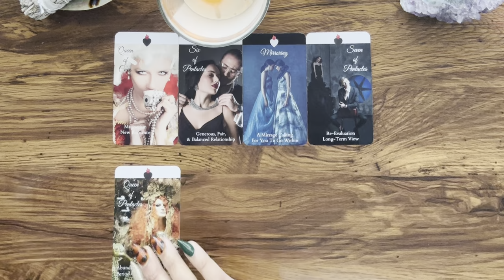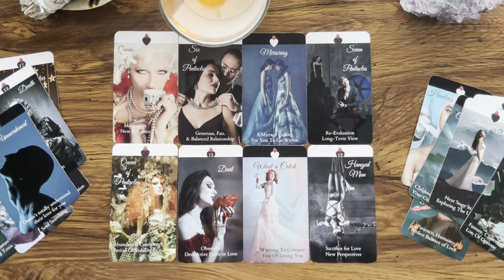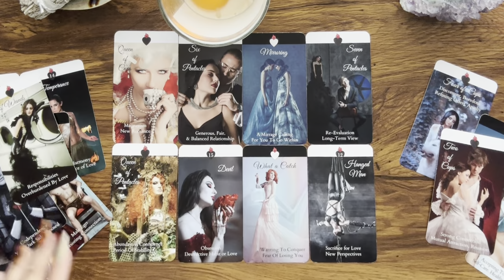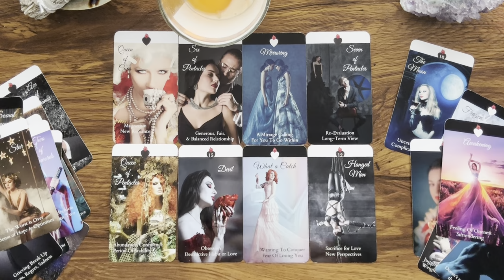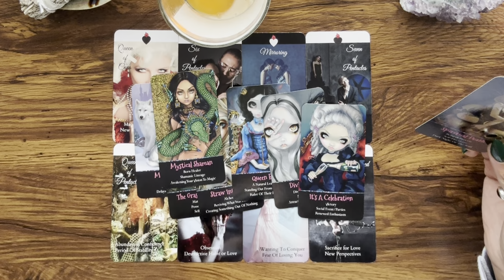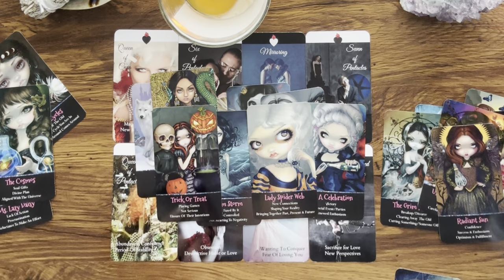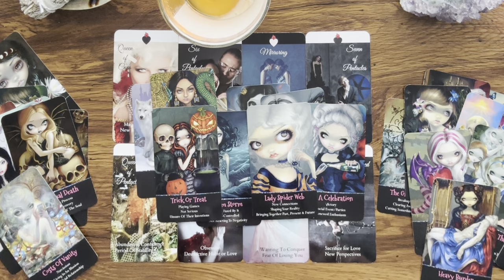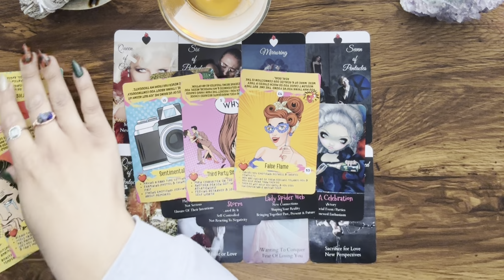TWIN FLAMES • Rejected you because you’re a reflection of everything they’re not…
Hey Everyone! 🌻

7 DAY RESPONSE TIME, EMERGENCY OPTION AVAILABLE

Love & Light 🌻